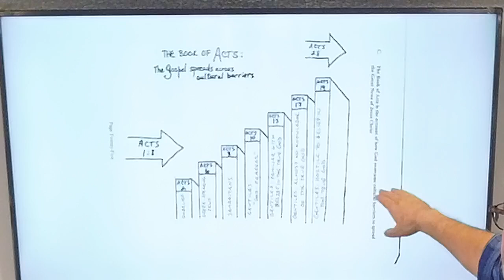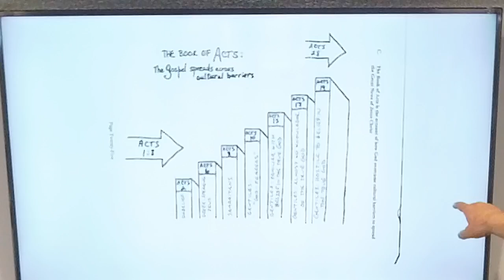Sermon 5 26 2024